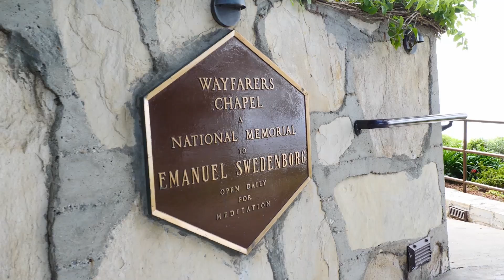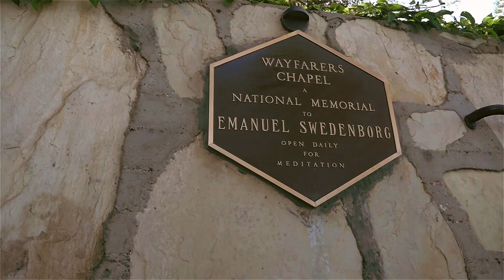A Thousand Years